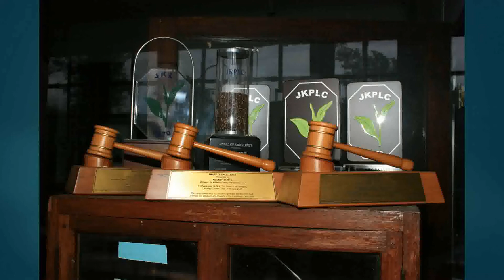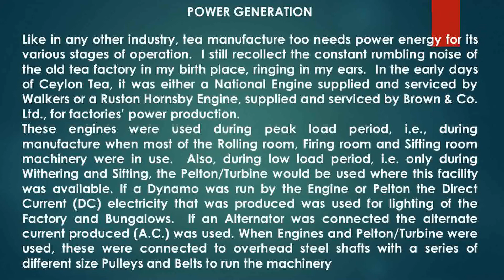Ceylon Tea Revisits & Revival EP 2 - HOW TEA STARTED!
In this episode, I go back to the History of Ceylon Tea, its humble beginnings, about James Taylor who was the Father of Ceylon Tea and some interesting facts about Tea and Ceylon Tea. I am trying to cover everything in a nutshell at the same time in simple English which any person with a reasonable knowledge of English will be able to easily understand.